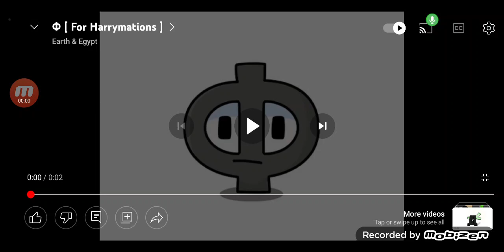Ф Coming Saturday